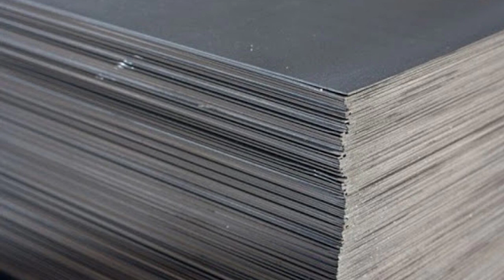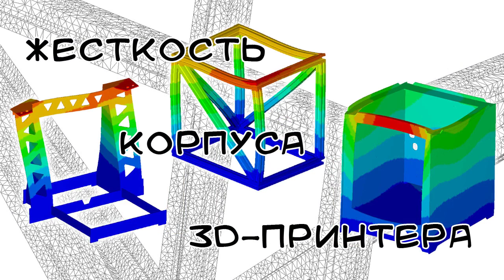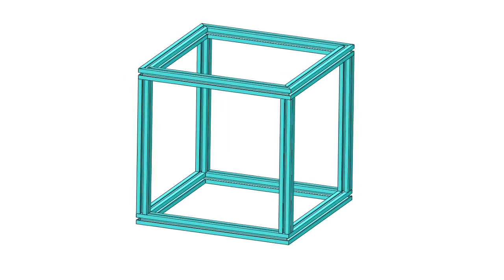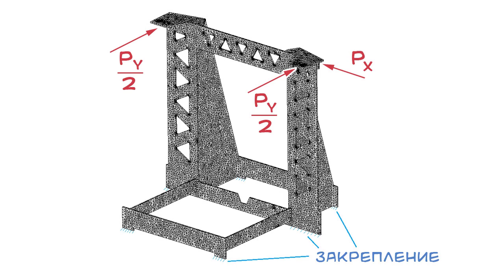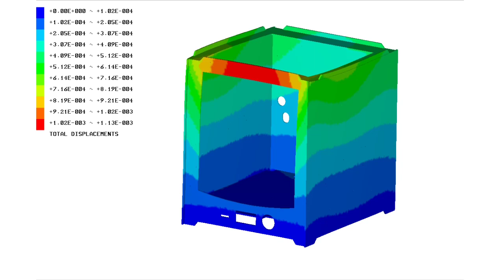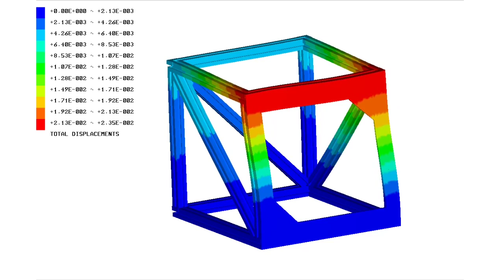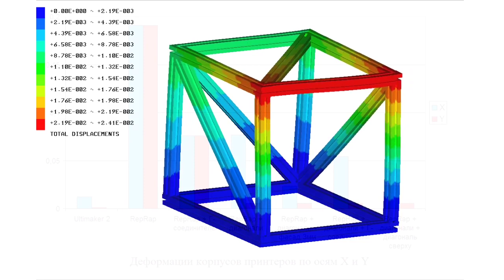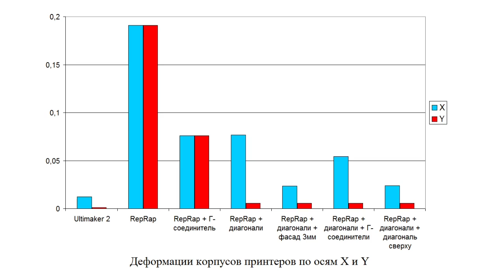Жесткость корпуса 3D-принтера | RepRap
Рассматриваю несколько вариантов корпуса самодельного 3D-принтера и сравниваю их жесткость с корпусами принтеров Prusa i3 и Ultimaker 2.